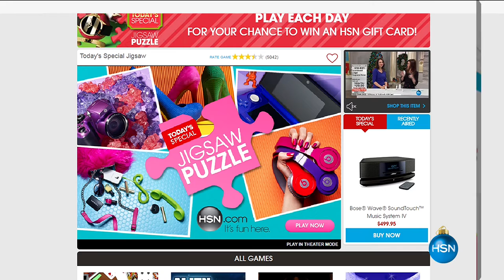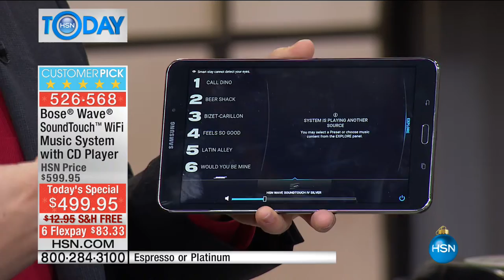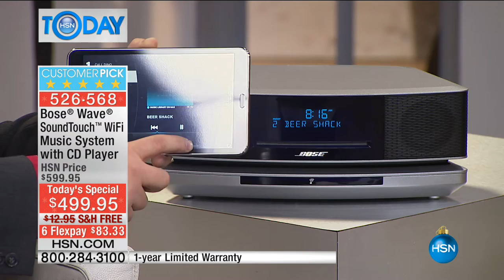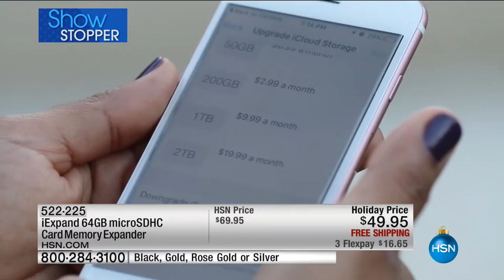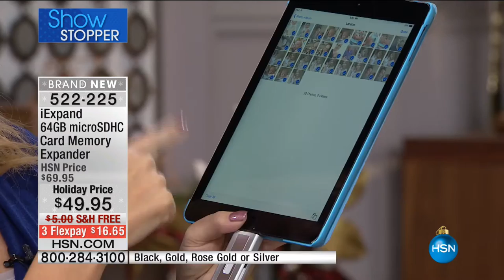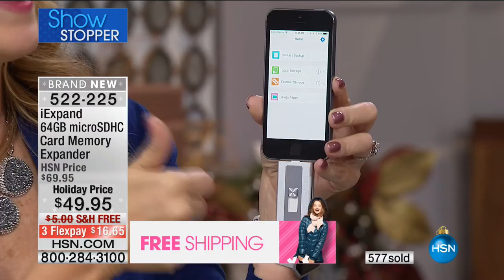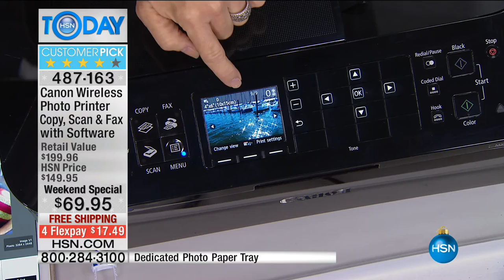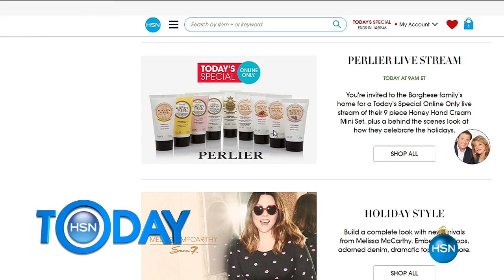HSN | HSN Today: Electronic Gifts 11.18.2016 - 08 AM